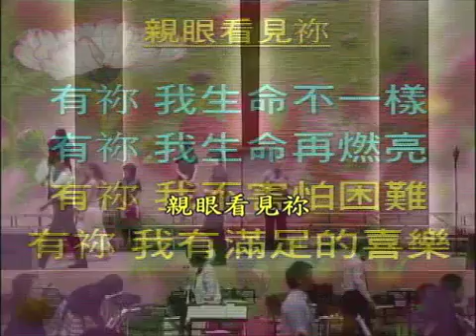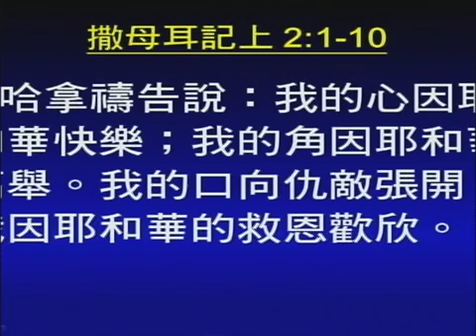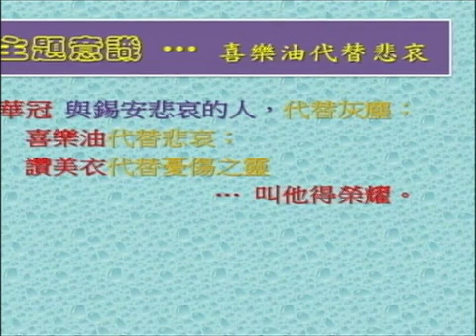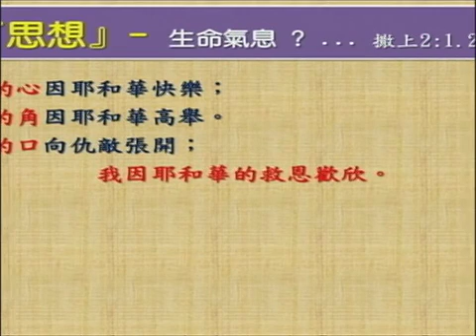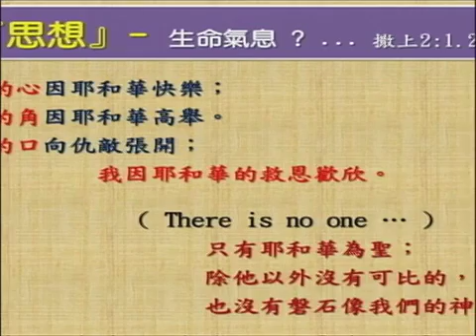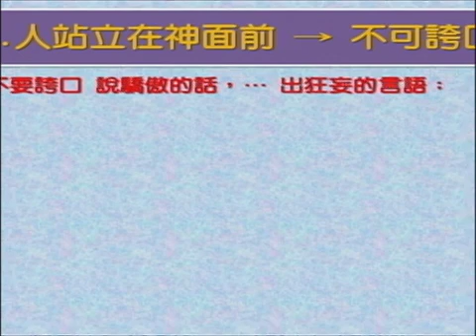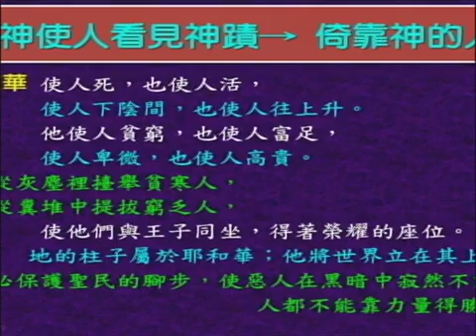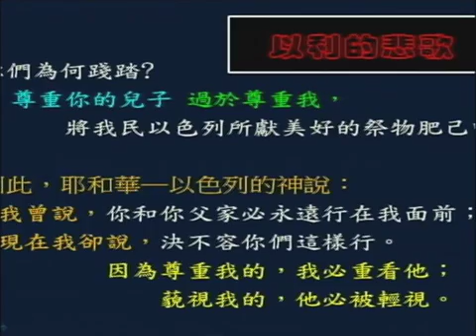2011-11-13主日第四堂